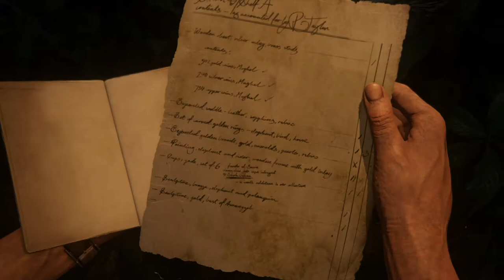Uncharted 4: Chapter 15 The Thieves of Libertalia (100% Full Walkthrough)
This second chapter in the lost city is more about developing the story than exploring, but there are still some unlockables to find. This walkthrough covers all the journal entries and optional conversations. The end of the chapter uncovers a shocking twist.

Platform: Playstation 4 1TB
Game: Uncharted 4  A Thief’s End™
Difficulty: Moderate (Normal)